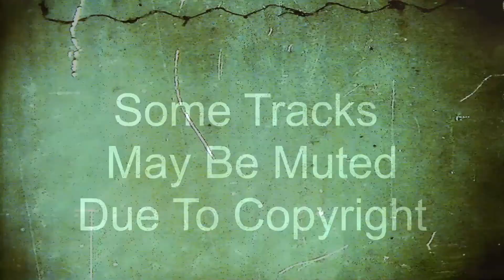Crosby - Summer Salsa - (Dominatrix Presents - Walking On Sunshine) Studio Set - 1994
Many thanks to Brady for the track list below.
If anyone knows the missing track IDs then please leave a com ;-)
1. [00:00] The Koomar Project - The Question [Total Music] "some of yall out here wanted to raise your hand" loleatta
2. [02:40] Volcano - More To Love [Deconstruction]
3. [07:00] E-Lustrious - In Your Dance [UFG]
4. [11:40] Respect feat Hannah Jones - Young Hearts Run Free (Loveland's NRGetically Executed Dub)
5. [16:40] Denise Lopez - Dont You Wanna Be Mine (C&C Vocal Club)
6. [19:50] The Good Men - Make Up Your Mind [Fresh Fruit]
7. [26:50] The Flavour - No Matter What U Do (Development Corporation Mix) [Jive] vocal sample from sugarhill gang
8. [30:30] The Shaker - Just Lick It (Hand & Spear Sublime Mix) [Ugly Bug] "good for you, want me to, wanna do it for you"
9. [36:10] Mr. Roy - Something About U (Mr. Roy's Red Label Mix) "ooh yeah" female/piano
10. [40:00] Lena Fiagbe - Here We Go Again (PG Tips Anthem Mix) "ooh tell me, here we go go go" female/organ
-split-
11. [42:30] TST Fever Posse - Funk 4 Fred (Dubs 4 Clubs ep) [Cleveland City] "youve been hit with something different" male
12. [46:20] T-Empo - Saturday Night, Sunday Morning
13. [51:40] Hustlers Convention - Hustlers Party "lets have a party tonight, together forever" female/piano
14. [55:20] Deep Creed - Warriors Dance (Mandingo Tribe Mix) "dow dow" male/android style riff
15. [59:40] The Peppermint Lounge - Lemon Project (Grapefruit Mix) [Movin Melodies]
16. [63:00] ?? "i need some more" female/sax
17. [67:00] Voice Of The Underground presents Plush - Hold On "you wanna tell the world" female
18. [69:40] ? "groove groove me, get up off that thing and dance"
19. [73:50] Hed Boys - Girls + Boys "girls out on the floor just move,, toledo"
20. [80:00] Tall Paul - Rock Da House